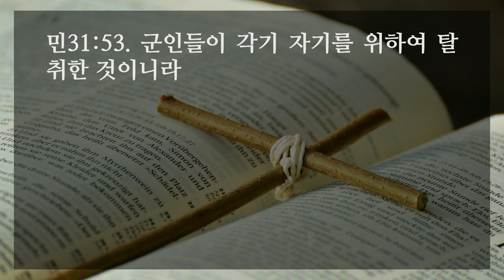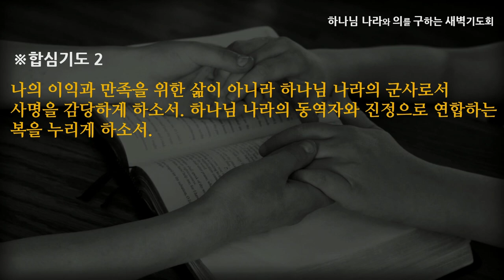[선한목자교회] 새벽기도 2022년 09월 19일 | 하나님 나라 백성의 삶 - 심우인 목사 [민수기 31:1-54]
하나님 나라 백성의 삶 - 심우인 목사 [민수기 31:1-54]